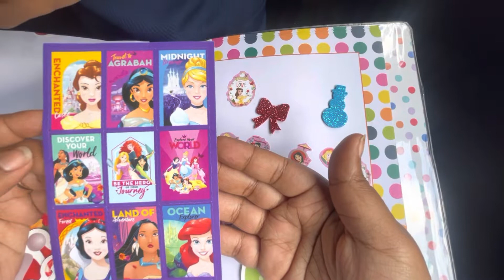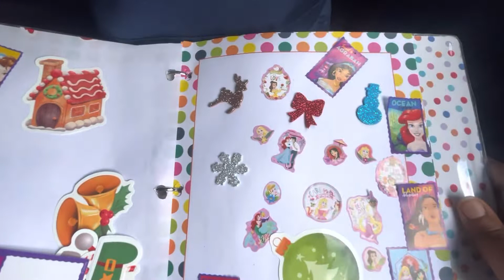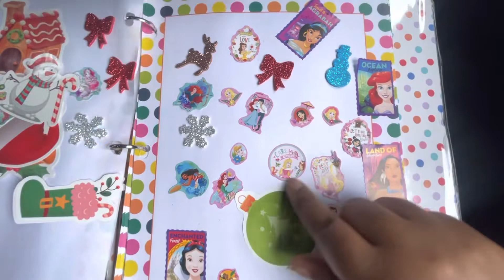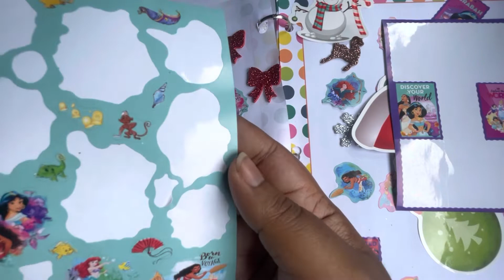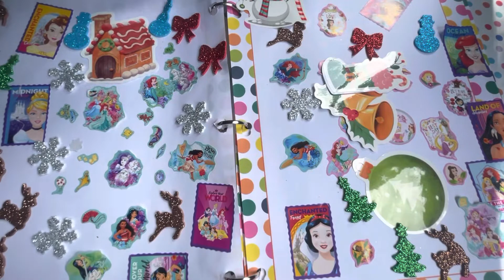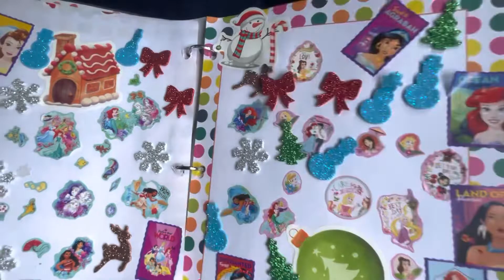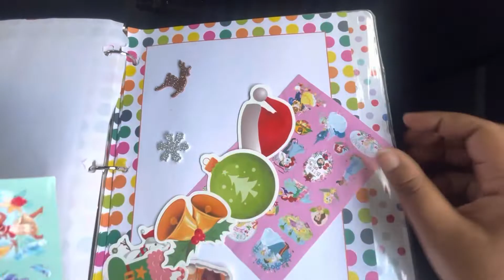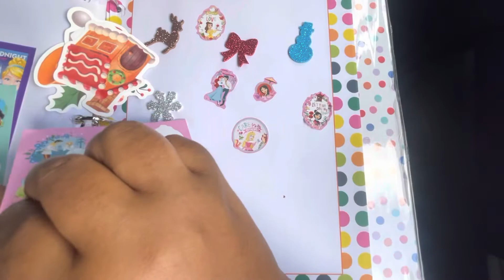Sticker Buddy Tv-Princess Stickers Christmas stickers